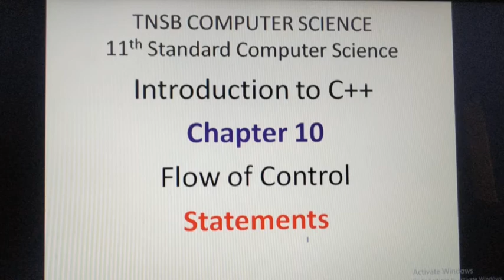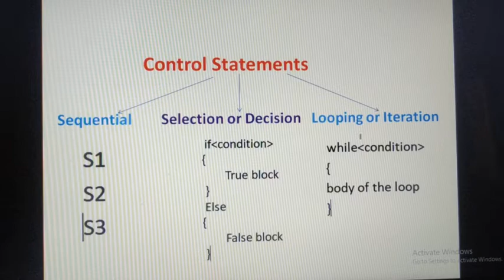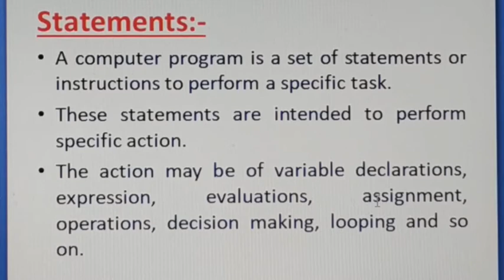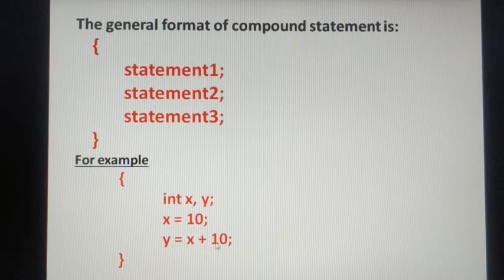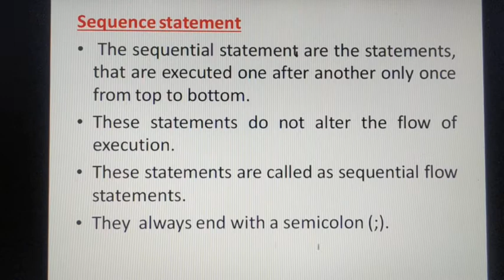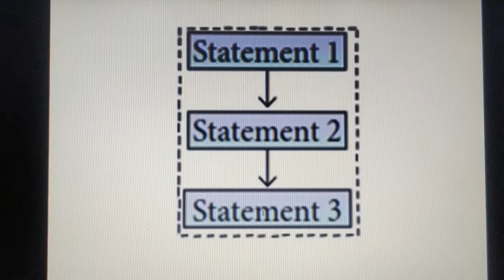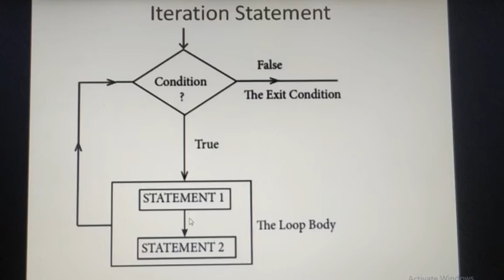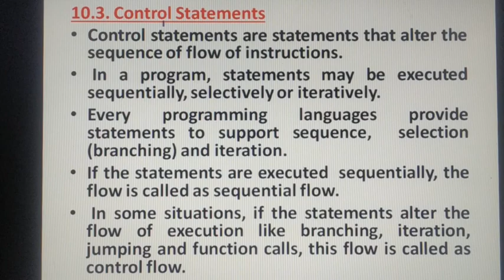C++ Statements with example, in tamil, Part 1, Chapter 10, Flow of Control, A.Jaya Mabel bRani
Sequence statements, Branching Statements, Iterative Statements, Unit 3 , Introduction to C++, 11 th Standard Computer Science, Based on new syllabus, Tamil Nadu State Board.